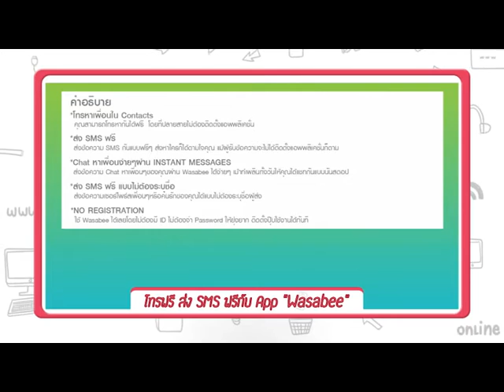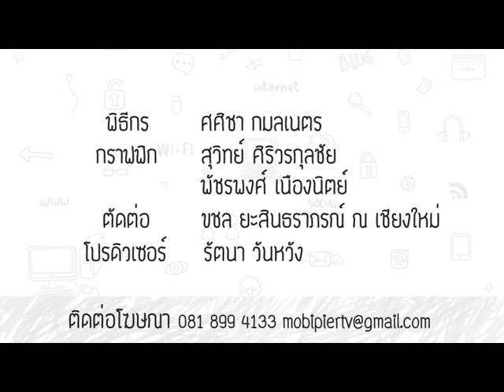She So เชี่ยว คลิกเดียวรู้เรื่อง! Ep.6 โทรฟรี ส่งข้อความฟรี กับ App Wasabee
รายการ She so เชี่ยว คลิกเดียวรู้เรื่อง! รายการที่จะมาช่วยคุณผู้หญิงให้ใช้ชีวิตกันง่ายขึ้นผ่านเทคโนโลยี
พบกันทุกวันเสาร์ 10.30 น. รีรัน อังคาร พฤหัสบดี เสาร์ เวลา 10.30 , 17.30 , 23.30 น.
CTH 363
Gmmz 64
PSI 162
LEO Tech 59
TRUE 788